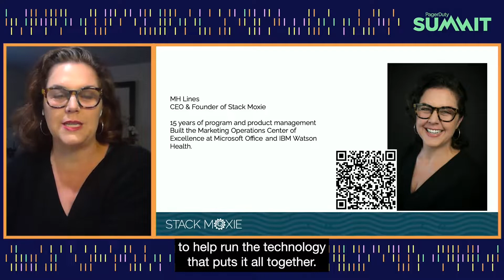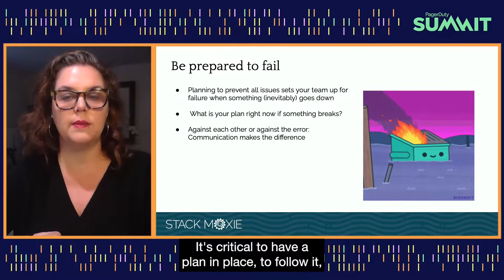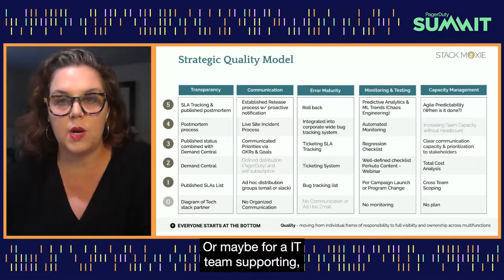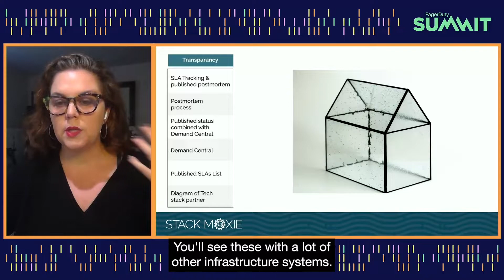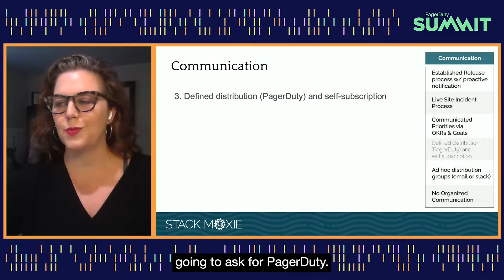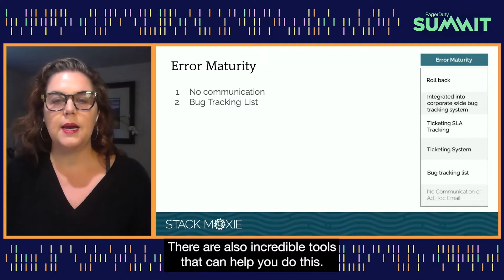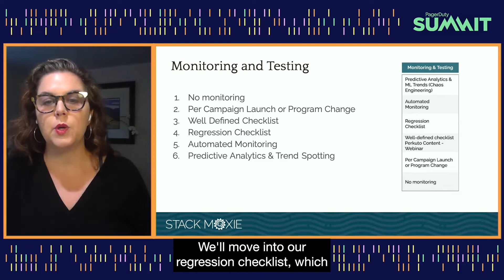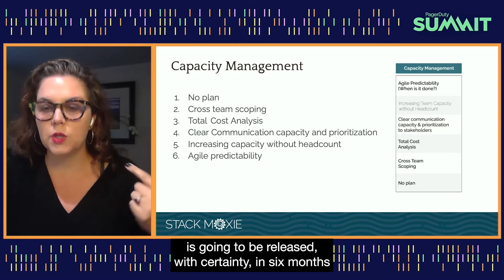Key to building stakeholder trust - incident remediation for sales and marketing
Marketing and Sales Operations are the cornerstone of every go-to-market motion - from Digital Transformations to Product Led Growth to Account Based Marketing. While these Business Operations functions are core, Marketing and Sales technology stacks are frequently stitched together with native integrations, configurations, spreadsheets, chewing gum, and duct tape. It isn’t a matter of “will something break?”.

In this talk, MH Lines shares how identification, communication and remediation are critical and frequently overlooked components of a Rev Ops strategy. She shares how rapid communication of issues helped her teams at Microsoft Office’s Demand Center, IBM Watson Health and at her own startup build accountability and trust with stakeholders.